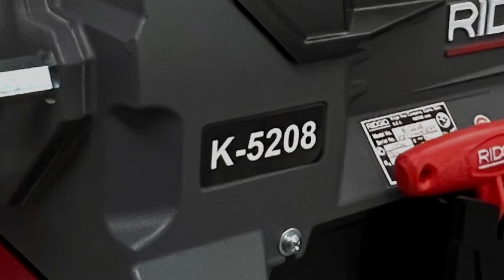First time using a RIDGID K-5208 Drain Cleaner Machine - Clogged Toilet Main - Drain Rodding - ASMR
My first time using a RIDGID K-5208 Drain Cleaner Machine
For Tools, Parts, Specs - See full description

-RIDGID K-5208
-RIDGID K-5208 Kit
-RIDGID 18” Pipe Wrench
-RIDGID Drain Cleaning Mit
-Craftsman 1-1/8” Wrench
-Leather Belt Sheath
-Klein Tools Safety Glasses
-Breakaway Lanyard for glasses
-11-in-1 Screwdriver
-Black Nitrile Gloves

Filmed with iPhone 13 pro